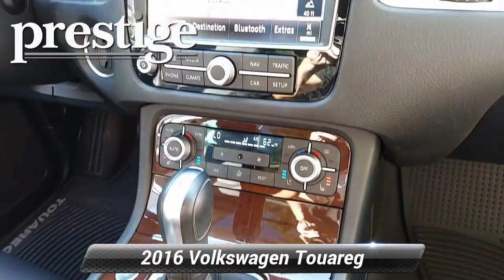Certified 2016 Volkswagen Touareg Lux, Stamford, CT V12572T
42 W. Broad ST

For more details, please call our sales team @ This 2016 Volkswagen Touareg comes with a CARFAX Buyback Guarantee, which means you can buy with certainty. If you're in the market for an incredible SUV -- and value on-the-road comfort and manners more than ultimate off-road prowess or tow capacity -- you'll definitely want to check out this Volkswagen Touareg Lux. Is it possible to fall in love with a vehicle? It is when your vehicle is as prestige as the Volkswagen Touareg. This Volkswagen Touareg Lux is equipped with AWD for improved handling. Whether you're faced with inclement weather or just out enjoying the twisting back road, you'll have the grip of AWD on your side. The Touareg Lux is well maintained and has just 37,216mi. This low amount of miles makes this vehicle incomparable to the competition. More information about the 2016 Volkswagen Touareg: The Touareg doesn't offer a third row of seating, but it's one of the roomiest, most comfortable vehicles with seating for five, with a luxurious cabin and a smooth, quiet ride. In plush Executive versions with the Dynaudio sound system, the Touareg is equipped and trimmed more as a luxury vehicle. Opt for the Touareg TDI, and buyers will get one of the most fuel-efficient SUVs on the market, with an EPA estimate of 29 mpg on the highway. This model sets itself apart with luxurious interior, Comfortable seating, quiet, smooth ride, and handles well for a utility vehicle

[RLVID:335:52b2eb0c9804ba6e:092d90c0778887ac:1]